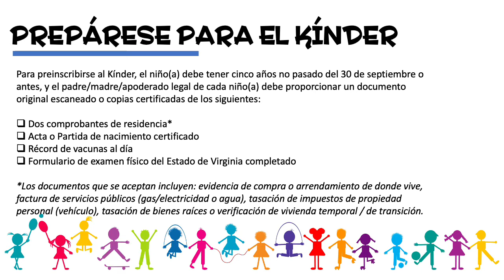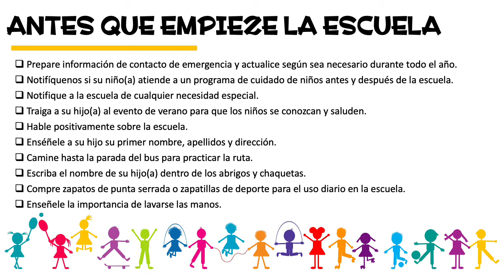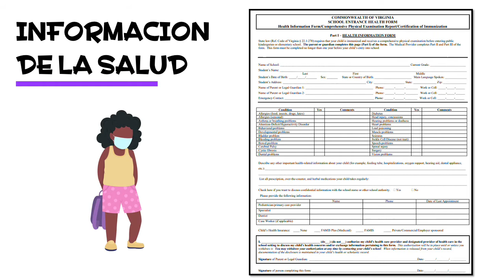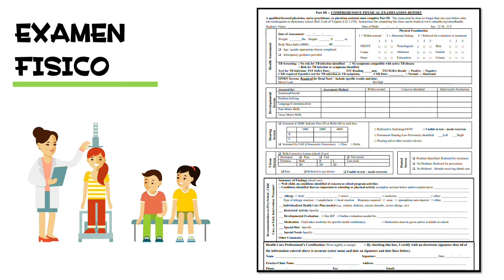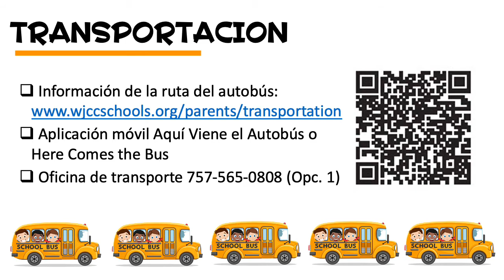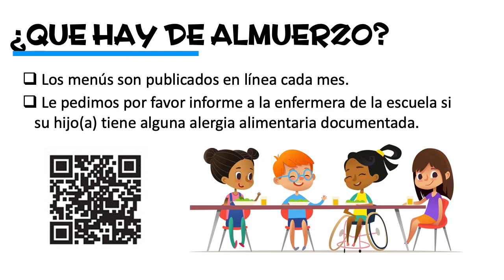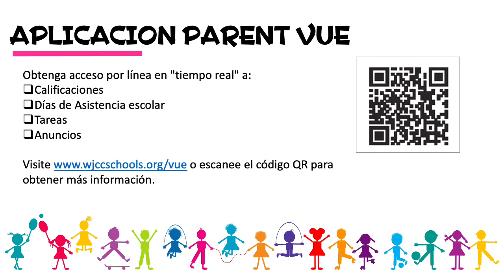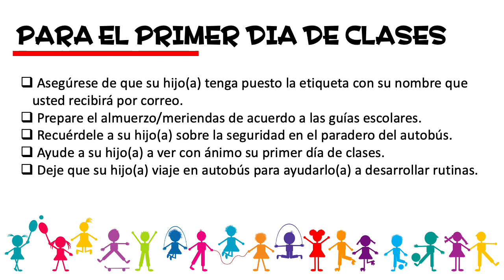Matoaka - 2021-22 Sesion de Informacion Virtual para el Kinder